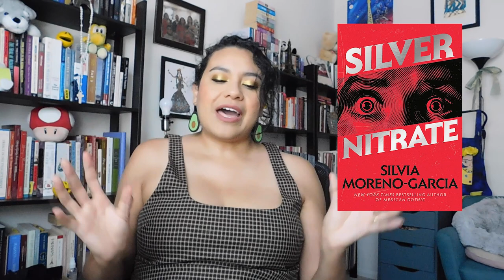Silver Nitrate by Silvia Moreno Garcia | Book Review | BookWhimsy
Hi everyone,
What do you think? Do you want to read it?
~Cynthia

Books mentioned:
- Silver NItrate by Silvia Moreno-Garcia * I read a free advance reader's copy via NetGalley

Content Warnings: body horror, blood, ghosts, curses, cancer